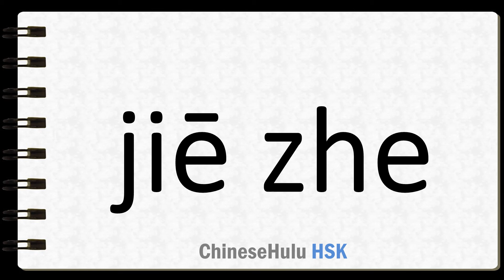How to Say continue in HSK Chinese